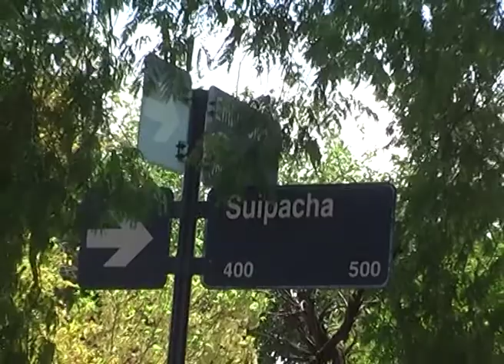MEJOR ES REALIZAR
La Concejal Galamba estuvo presente en "El Taller", multiespacio de ciudad donde se dictan cursos de corte y confección.